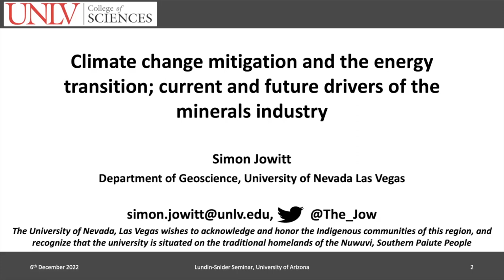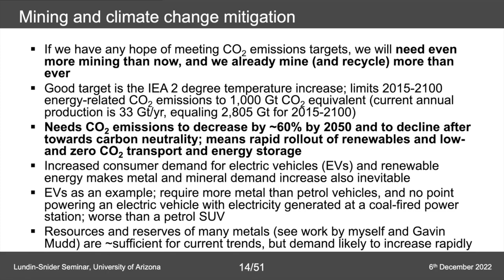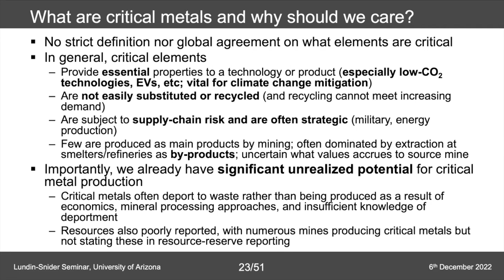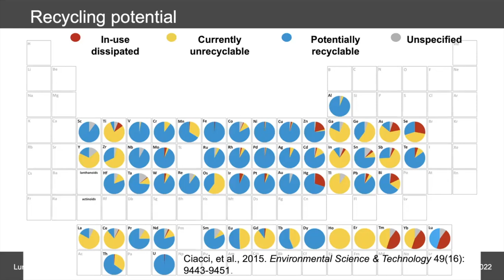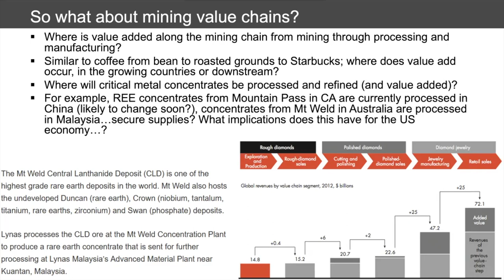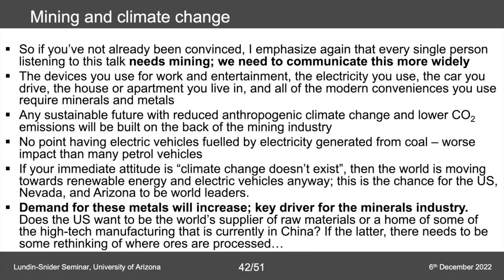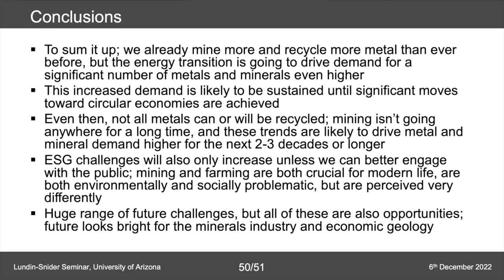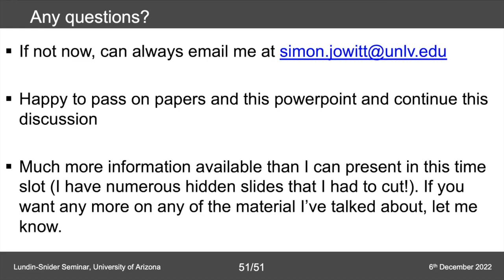Lundin-Snider Seminar Series - Simon Jowitt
Climate change mitigation will require a significant decrease in the CO2 emissions associated with transport and energy generation and more. However, the metal and mineral requirements for this transition are often neglected when developing plans and policy around combating climate change.

This second in a series of seven lectures, the Lundin-Snider Seminar Series was held by
Simon Jowitt. In this presentation, Simon Jowitt outlines the mineral requirements for a low CO2 future, why meaningful climate change mitigation will necessarily rely on the raw materials supplied by the minerals industry, and the implications of this for the future of mining and mineral and metal extraction.